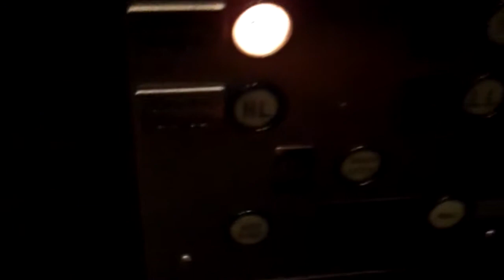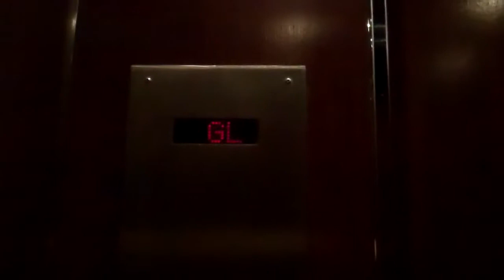Dover Lift @ Marquis 1 Tower in Atlanta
Serial No: E235968
Floors: 16 (ML,LL,GL,15,16,17,18,19,20,21,22,23,24,25,26,27,28)
Capacity: 3500LBS or 1588KGS or 21 Persons
Year Built: 1985
Doors: Double Speed Door